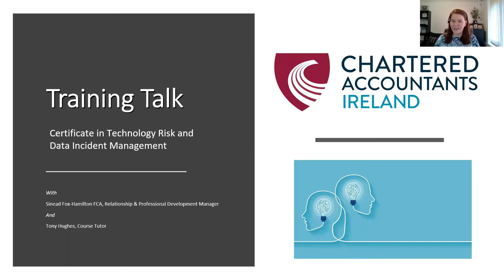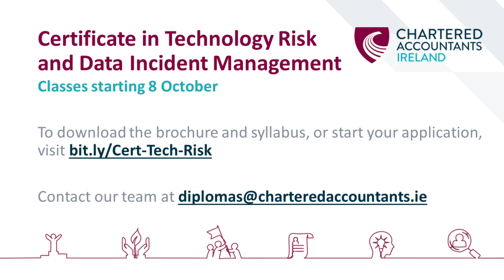Training Talk: Certificate in Technology Risk and Data Incident Management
As part of Chartered Accountants Ireland's 'Training Talk' series, Sinead Fox Hamilton FCA discusses the Certificate in Technology Risk and Data Incident Management with lead tutor Tony Hughes.

Find out more about the next sitting of the Certificate in Technology Risk and Data Incident Management including the brochure, syllabus, enrolment details, and how to contact our team.